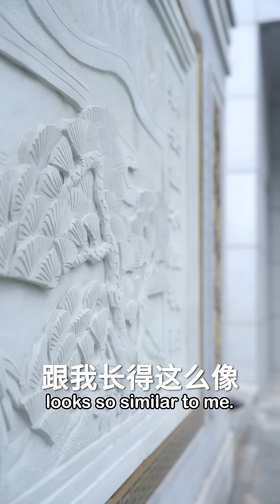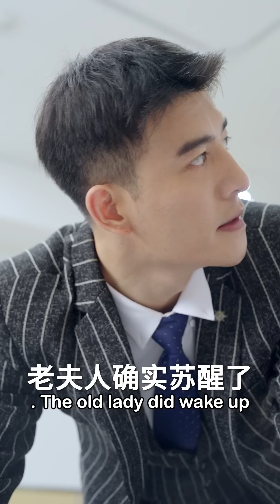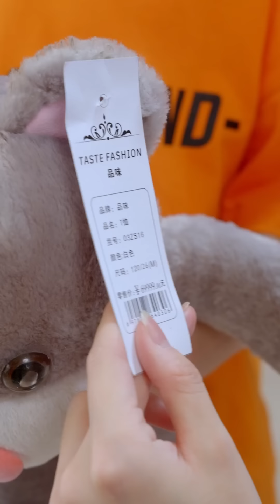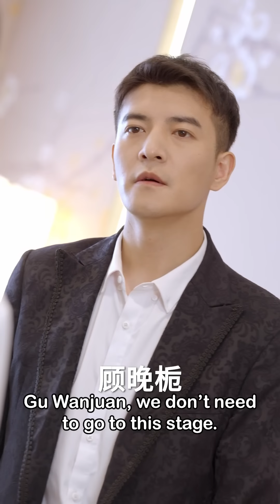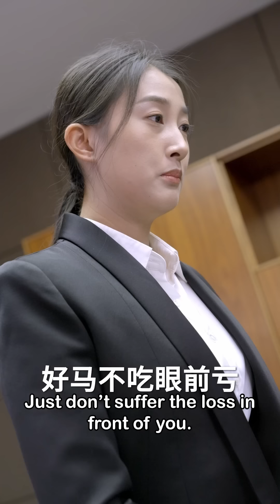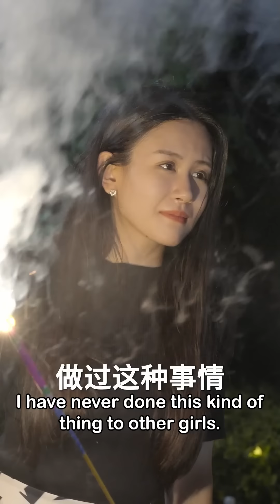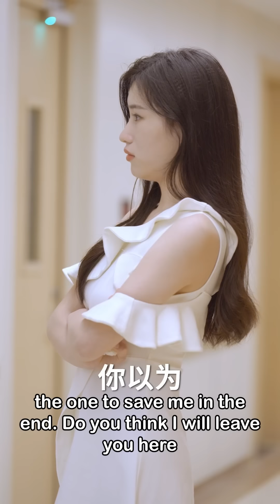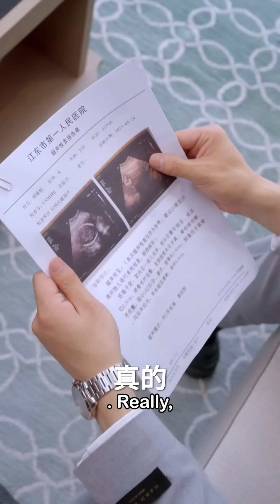[MULTI SUB]【完整版】灰姑娘一夜情后带球出国，5年后总裁意外和她重逢，看着她身边缩小版的自己，立马把她带回家宠上天...《萌宝出击：追我妈咪的请排队》女频 甜宠 爱情 | 酷喵追剧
©由 酷喵追剧 频道所属START TIME (HK) LIMITED发行或采买获得相关授权内容！
✖ 禁止复制，复制、重新上传或二次剪辑后重新上传，可能会导致您的帐户被永久封锁!
本视频仅供娱乐或艺术创作，包含可能涉及的危险行为、极限运动、暴力、血腥、惊悚、犯罪情节等，所有内容均由专业人士在受控环境下完成，或通过特效制作呈现。
⚠ 请勿模仿或尝试视频中的任何危险行为！
本频道不提倡、不鼓励任何形式的违法、暴力、极限或危险行为，所有信息仅供观赏和讨论，请以现实生活中的法律、道德和安全准则为准。
📌 特别说明
✔ 暴力/犯罪：本视频的所有犯罪、暴力或违法情节均为虚构，不代表现实世界，不鼓励任何违法行为。
✔ 血腥/惊悚：所有血液、伤口、遗体等画面均为特效（SFX、CGI、化妆等），不涉及真实暴力。
✔ 极限运动/高危行为：如视频涉及高速驾驶、攀爬、跳跃等极限运动，所有表演均由专业人士完成，请勿模仿。
✔ 动物保护：本视频中的动物镜头均在人道条件下拍摄，无任何动物受到伤害。
✔ 虚假信息：本视频不涉及虚假新闻或误导性内容，所有信息均为公开资料或虚构艺术创作。
📜 法律与 YouTube 合规声明
本视频严格遵守YouTube 社区准则，不含违法、恶意煽动、仇恨或误导性内容。
本频道对观众的个人行为不承担任何责任，观看本视频即代表您已阅读并理解本免责声明。
未成年人观看时，请在家长或监护人陪同下观看。